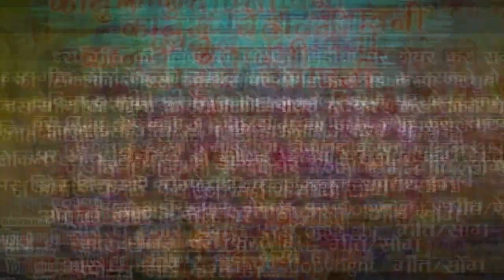मेसे काजै सुडी गए !!बेवफा सोंग सुपर !! धूम मचा देगा !! SINGER BHURASING SENANI !! ETARAM KHOTE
ACTOR :  BHURASING SENANI~

🎵 Song !!  मेसे काजै सुडी गए
🎤Singer !! BHURASING SENANI

🎹Music !!  ETARAM KHOTE

🖥Studio ! ! ETARAM KHOTE
🎬Recoding !!"  KHOTE RICORDING STUDIO PALSUD

                          MY Sohciol site link and contect no flowe me
                                                thankyou

. MY PROSNAL WATSSAP NO CONTECT NO.8718880726
.MY NEW CHENNAL LINK UCHUL8SKNEjpyUZHP69zydVQ
.MR. SINGER BHURASING SENANI PROSNAL
. .MO.NO.7389562362.